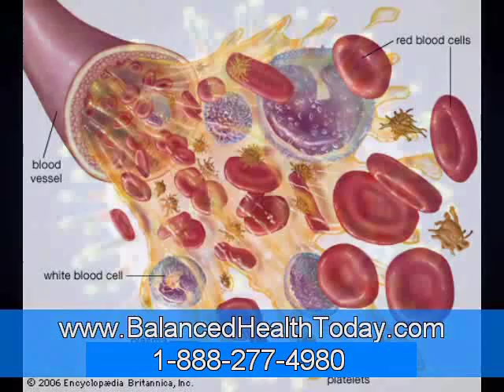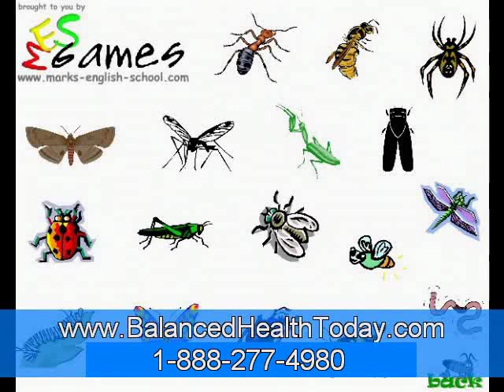What Is a "Flesh-Eating" MRSA Bacterial Infection? Part 1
Media reports have popularized the term "flesh-eating bacteria" to refer to a very rare but serious bacterial infection known as necrotizing fasciitis. Necrotizing fasciitis is an infection that starts in the tissues just below the skin and spreads along the flat layers of tissue (known as fascia) that separate different layers of soft tissue, such as muscle and fat. This dangerous infection is most common in the arms, legs, and abdominal wall and is fatal in 30%-40% of cases.

Although necrotizing fasciitis may be caused by an infection with one or more than one bacterium, in most cases the term flesh-eating bacteria has been applied to describe infections caused by the bacterium known as Streptococcus pyogenes. The term flesh-eating has been used because the bacterial infection produces toxins that destroy tissues such as muscles, skin, and fat. Streptococcus pyogenes is a member of the group A streptococci, a group of bacteria that are responsible for mild cases of sore throat (pharyngitis) and skin infections, as well as rare, severe illnesses such as toxic shock syndrome and necrotizing fasciitis. Most infections with group A streptococci result in mild illness and may not even produce symptoms.